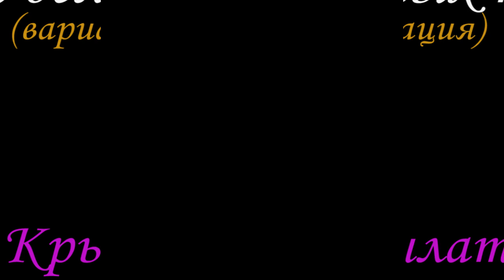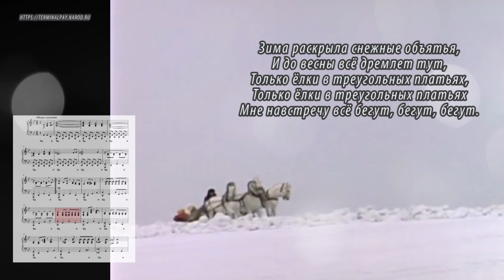Три белых коня – Е. Крылатов (Ноты и Видеоурок для фортепиано) (piano cover)